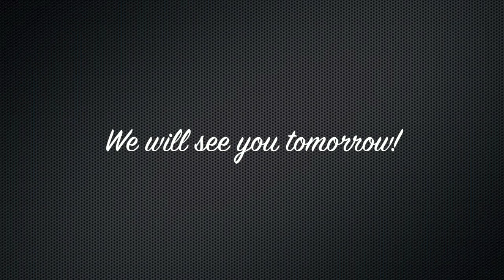GRANDMAS GIVE THE BEST HUGS!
GET YOUR DEBTISDUM SWAG HERE!

YESTERDAY'S VLOG!

Want to do a budget but not sure how? to get some awesome advice on personal finance and we PROMISE it's not one of those get rich quick schemes! We did this and it saved our marriage! We are not paid by Dave Ramsey but are equally passionate about helping others get out of debt! So. go. right now. Allow Dave's principals to be a blessing in your life just like it was for us!